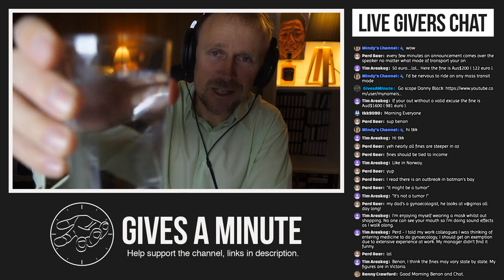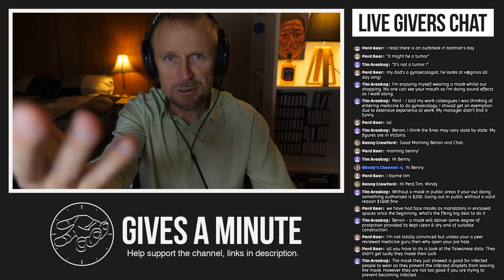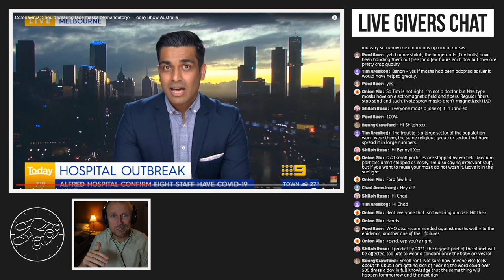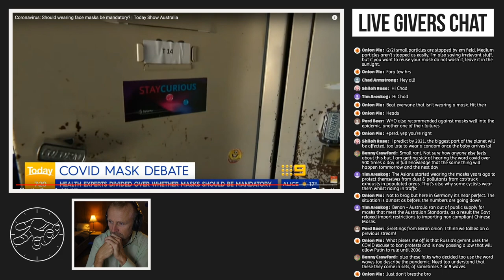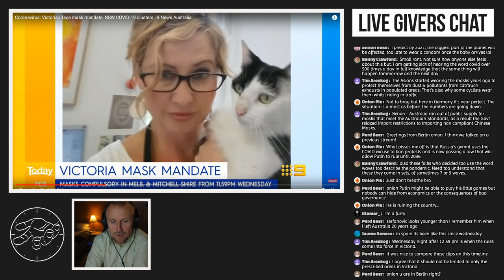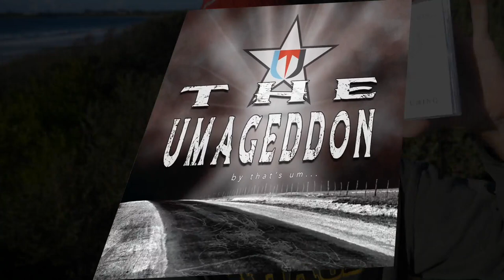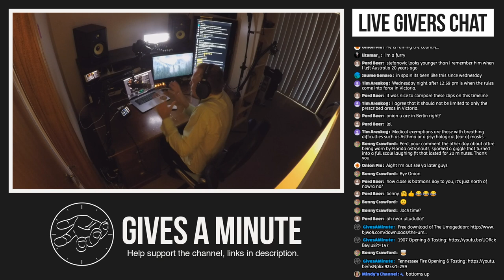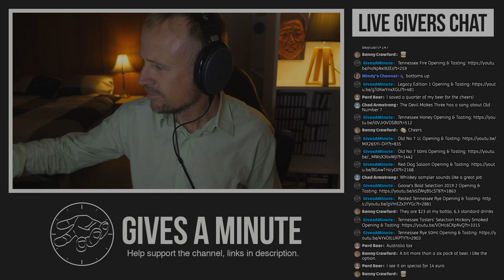Opening 200ml Jack Daniel's Old No. 7 Hip Flask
It's the perfect size for on-the-run consumption, today we are opening & tasting a 200ml hip flask edition of Jack Daniel's Old No. 7. If you're a photographer you may find my Lightroom Presets handy